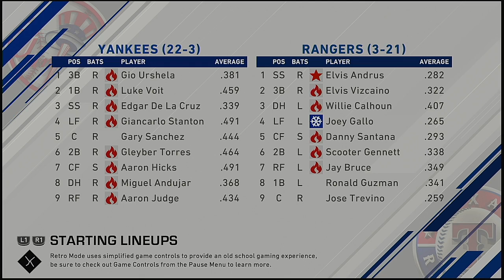MLB 2021 Season 4 22 2021 New York Yankees @ Texas Rangers